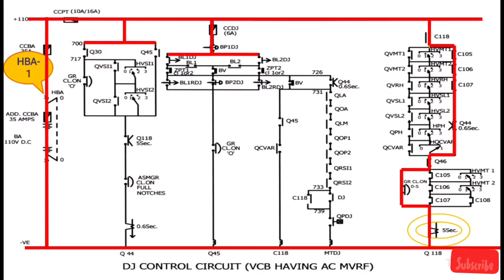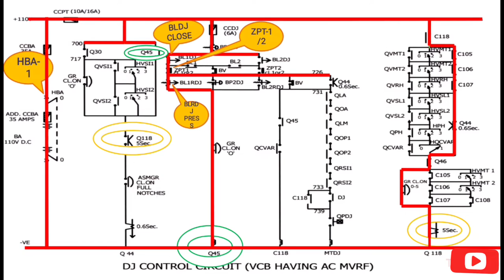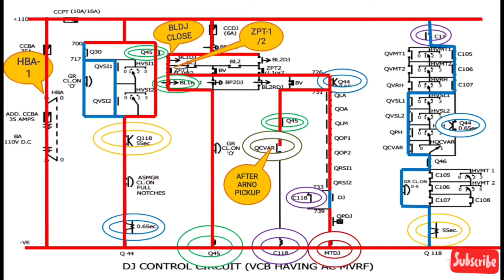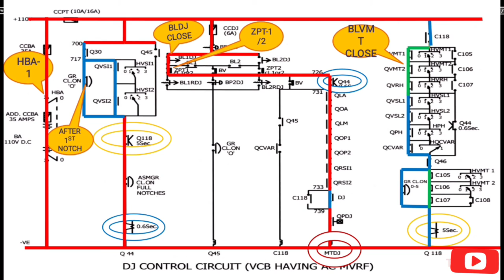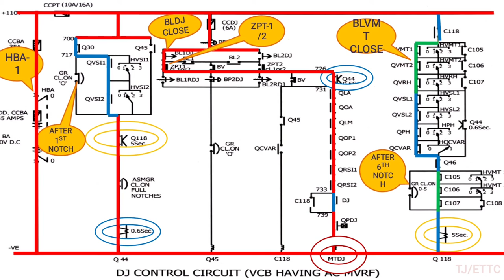dj control circuit of loco।dj control circuit of loco animation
There is a special type of electro pneumatic contactor mounted on the roof of the loco.  Which does the work of giving or cutting the OHE supply in the main transformer.  It is closed and opened by air pressure.  The main contribution of Q - 118 , Q - 44 and Q - 45 is for closing and closing the electro valve EFDJ to give air to the DJ's servo motor.  PNEUMATIC CIT ATM Vo